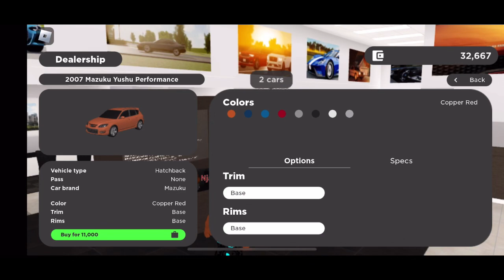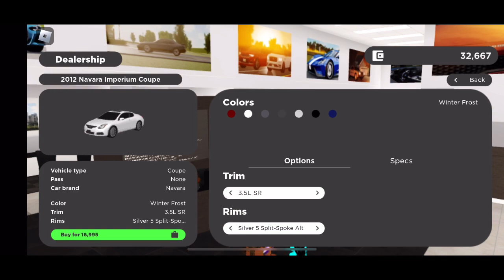Life of winter. A Greenville roblox role play trailer.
It’s going to be a movie all about the winter time. And it’s gonna come out in December 2023.